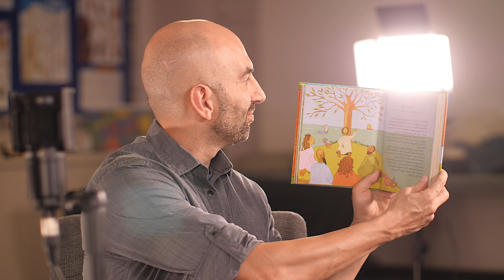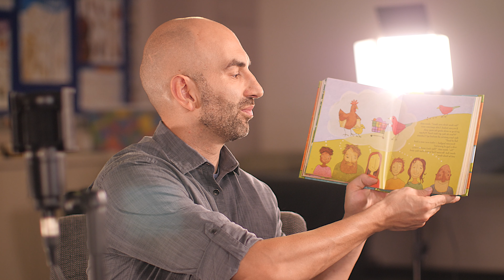Bible Story Time "The Singer"